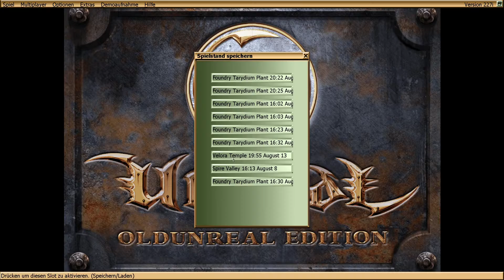Return to Na Pali #13 - Die Gießerei - Let‘s Play on Linux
Let‘s Play von Unreal: Return to Na Pali (Linux)

In diesem Retrogaming Lets Play schauen wir uns das Add-On Return to Na Pali zum klassischen 3D-Shooter Unreal von 1998 an.